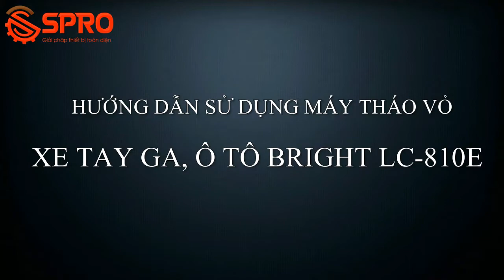Hướng dẫn sử dụng máy tháo vỏ xe tay ga, ô tô Bright LC810E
Máy tháo vỏ ô tô và xe tay ga Bright LC810E
- Giá:18,5 tr
HƯỚNG DẪN SỬ DỤNG MÁY THÁO VỎ XE TAY GA, Ô TÔ BRIGHT LC-810E
Máy tháo vỏ xe Bright LC-810E là dòng máy ra vào vỏ đa năng có thể mở vỏ xe tay ga và xe du lịch, được sản xuất theo công nghệ hoàn toàn của Pháp với các tính năng và độ bền vượt trội.
- Mở vỏ các loại xe tay ga từ Attila đến SH hay Exciter...
- Mở các loại xe du lịch từ 16 chỗ trở xuống
- Mở các loại xe tải nhỏ, bán tải từ 2.5 tấn trở xuống

Sử dụng trong các tiệm sửa xe, head và giả head Honda, Yamaha….. Các trung tâm bảo dưỡng ô tô xe máy, các garage làm vỏ
- Công suất mô tơ: 1.1 kw
- Điện áp: 220v / 50Hz
-  Áp lực làm việc: 6-8 bar
-  Đường kính kẹp ngoài: 12" - 22"
-  Đường kính kẹp trong: 10" - 18"
-  Chiều rộng lốp lớn nhất: 3" - 12"
-  Đường kính lốp lớn nhất: 960 mm
-  Máy sử dụng hơi khí nén và điện 220V, sử dụng hơi từ 6 - 8kg.
- Phụ kiện theo máy gồm:
  + Lơ via
  + Tay bơm
  + Hộp đựng xà bông
- Bảo hành: 12 tháng

SPRO.VN - KÊNH MUA SẮM THIẾT BỊ CÔNG NGHIỆP, DÂN DỤNG TRỰC TUYẾN
Địa chỉ : 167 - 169 Bình Lợi (Nơ Trang Long nối dài) P. 13, Q. Bình Thạnh, TP. Hồ Chí Minh